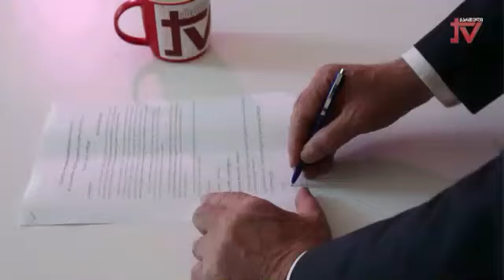ჩვენ სხვა გზას ვირჩევთ" - თეიმურაზ შაშიაშვილი, ვახში ჟვანია, ;რომან რურუა 18.10.2024